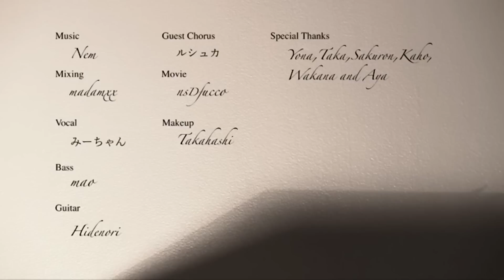ザーハンズ～Rock Arrange～【mao×みーちゃん×Hidenori】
ノリで色々話してたらこんなことに...
ということで本気で遊んでみました！

Original:シザーハンズ(sm8901412)

vocal:みーちゃん(user/9425313)
Bass:mao(co360358)
Guitar:Hidenori(user/51537)
Guest Chorus:ルシュカ(mylist/7975989)
Encode:neko(mylist/4461034)
 Mix:madamxx(mylist/7766140)
Movie:nsDfucco